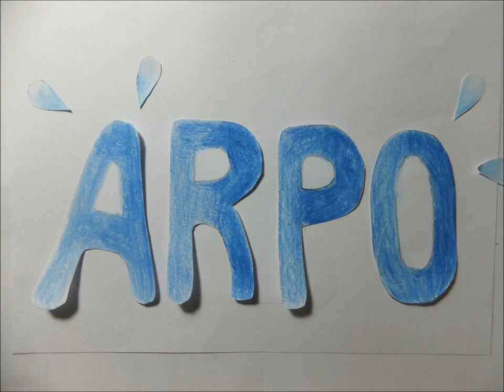Water Drop Story - Stop Motion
Presentation video made for 'Water' Arpo House.

(Sound effect: World of Goo, Soundbible.com)